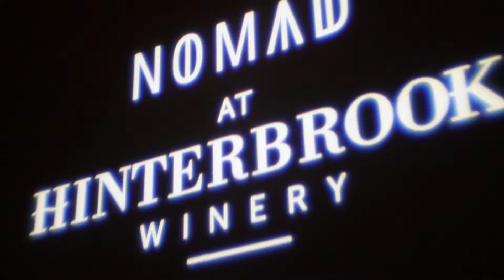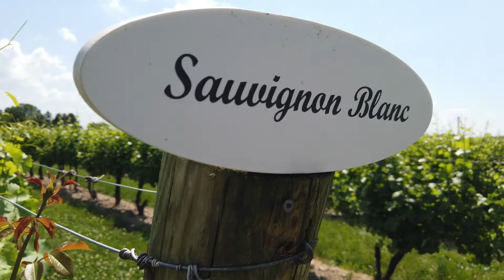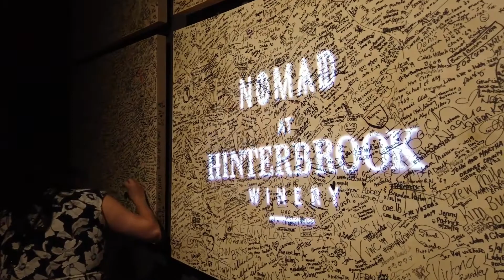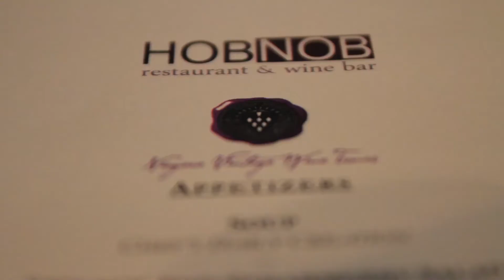Niagara Vintage Wine Tours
Celebrating 14 seasons providing First Class, Food, Beer, Wine & Distillery tours. We are a small family run business of local wine professionals, that specialize in progressive & immersive small group daily tours and premium seamless corporate events, where the customers experience is put first.
THE WINE SMART PEOPLE! ™